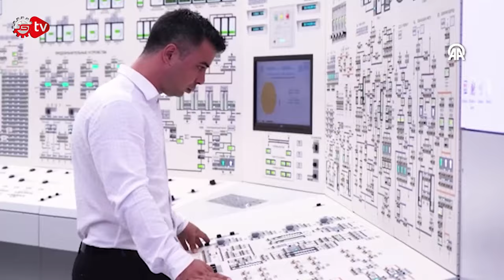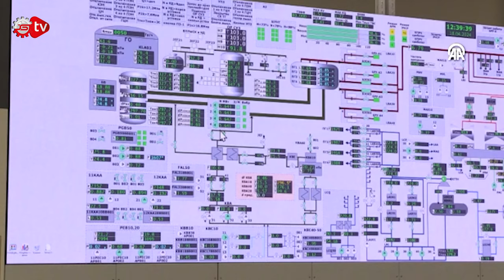Akkuyu Nükleer Güç Santrali Büyüyor!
Akkuyu Nükleer AŞ Üretim ve İnşaat Organizasyon Direktör Yardımcısı Denis Radchenko, Akkuyu Nükleer Güç Santrali'nde (NGS) ayarlama ve başlatma safhasının santralin ömrü için çok önemli bir aşama olduğunu belirterek, "Bu aşamada bütün sistemlerin ve ekipmanların kapsamlı kontrolünü yapıyoruz." dedi.
Radchenko, Akkuyu NGS sahasında gazetecilere, kendileri için birinci ünitenin önemli olduğunu söyledi.